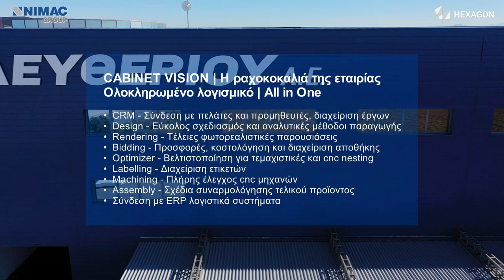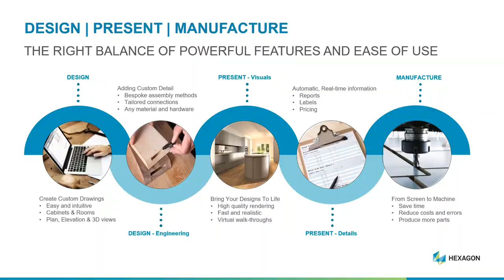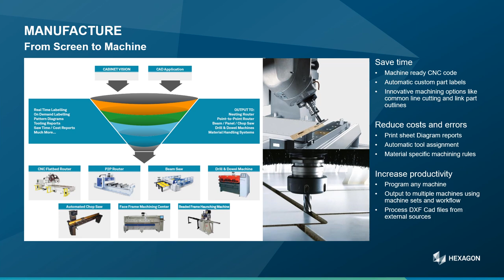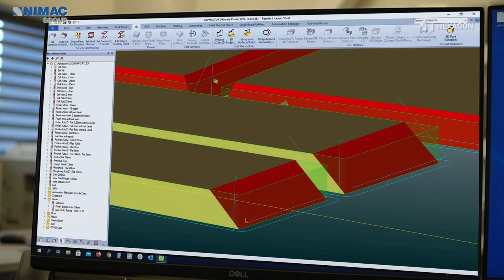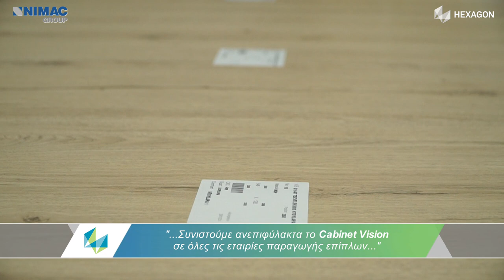ΕΛΕΥΘΕΡΙΟΥ ΑΕ - CABINET VISION ΑΠΟ ΤΗΝ NIMAC GROUP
Πρότυπη εγκατάσταση λογισμικού σχεδίασης και παραγωγής στην εταιρία ΕΛΕΥΘΕΡΙΟΥ ΑΕ.
Με τα λογισμικά CABINET VISION και ALPHACAM η εταιρία ΕΛΕΥΘΕΡΙΟΥ απόκτησε ολοκληρωμένο έλεγχο της παραγωγής της. Από την παραγγελία του πελάτη, στον εύκολο σχεδιασμό,  την άμεση βελτιστοποίηση και εξαγωγή στα cnc μηχανήματα. Ελαχιστοποίηση κόστους, εκμηδενισμός ανθρώπινων λαθών και πλήρης εκμετάλλευση των cnc μηχανημάτων.
Δυνατότητα χειρισμού των cnc μηχανημάτων από λιγότερο έμπειρους τεχνικούς.